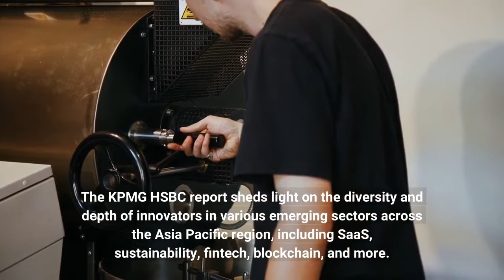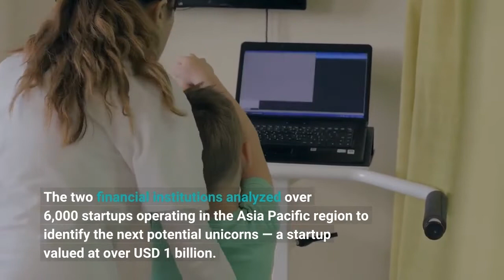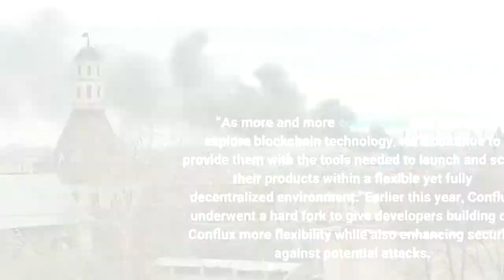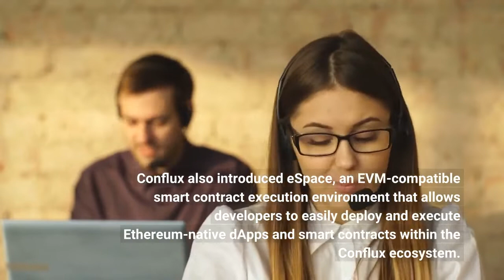KPMG and HSBC Report Names Conflux as One of Asia’s Leading Crypto